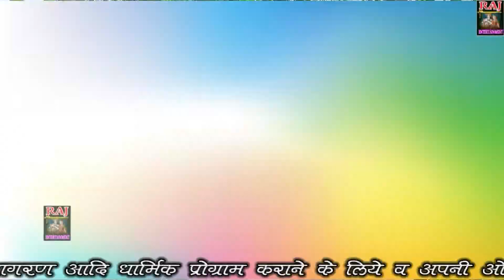लो आ गया नेहा बेहतरीन ठुमकारात में आ जाउंगीGayak Sunil kushwah rasiya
Welcome to Raj Entertainment

► Song :-
► Singer :-

► Editor :- Rahul Kumar

► Writer :
► Presents :-

► Copyright : Raj Entertinment

 ►Company :
►Owner :- Dinesh Raj Fatehabad

Pappu Kushwaha Ke Rasiya
Pappu Kushwah Dj Rasiya
Pappu Kushwaha Ke Sad Song
Pappu Kushwah Dard Bhare Song
Pappu Kushwaha Hot Rasiya
रसिया

rasiya

न्यू रसिया

rasiya song

Gurjar rasiya

Naye rasiya